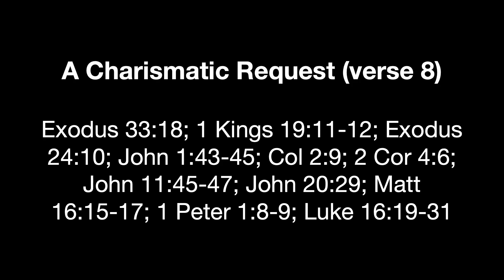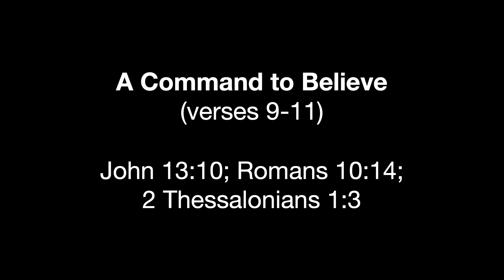Show Me The Father (John 14:7-11)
From Sunday, July 16th, 2023